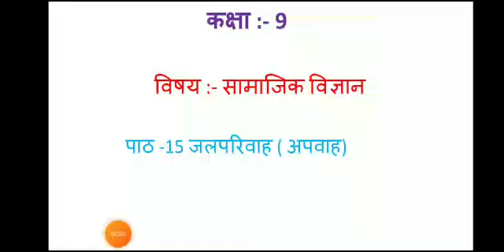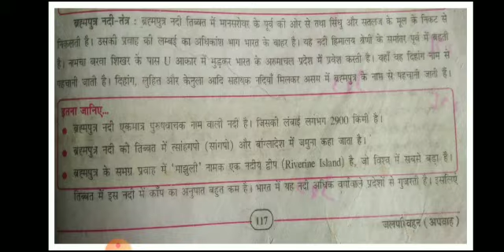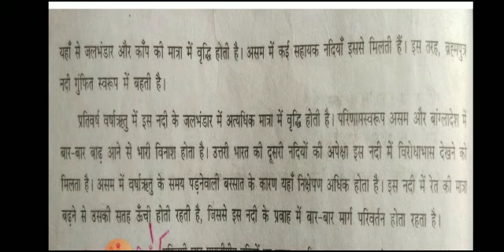9th- SS - Lesson no.15- जल परिवाह - video no. 6